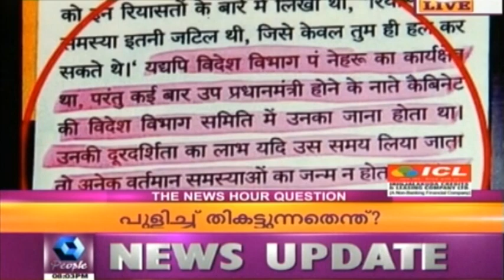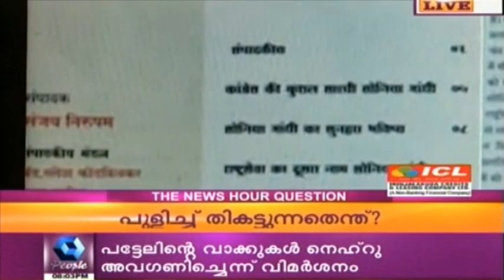News 'N' Views: Attack Against Nehru & Sonia Gandhi In Congress Mouth Piece | Highlights